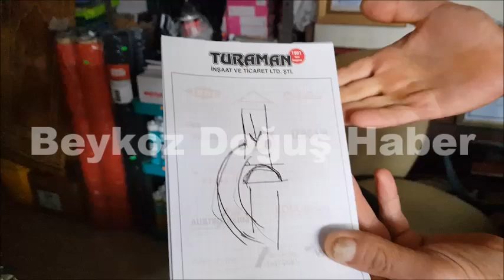KÜÇÜKSU’DA CAN KAYBINA DAVETİYE ÇIKARTAN “KÖPRÜ”